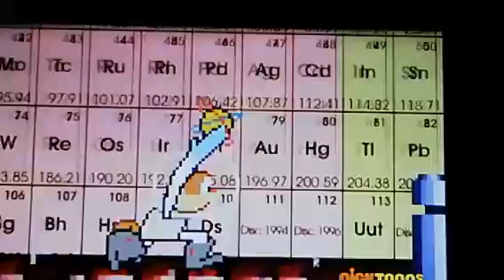Spongebob- Piosenka Sandy o zarazkach.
Wszystkie prawa do obrazu i dźwięku należą do Stacji Nickelodeon i Viacom.